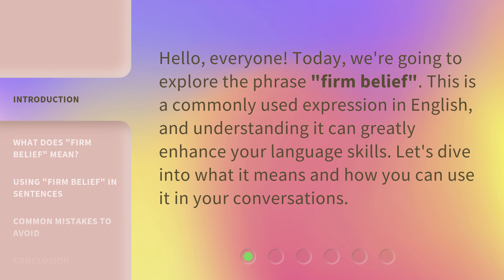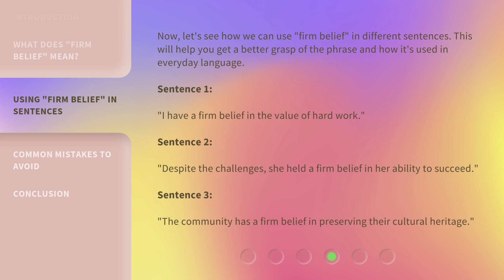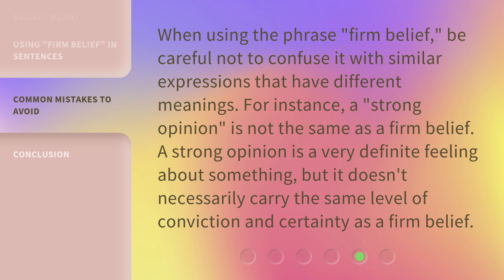Understanding the Phrase "Firm Belief": A Guide for English Learners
Unlocking the Meaning of 'Firm Belief': A Must-Watch Guide for English Learners • Confused about the phrase 'Firm Belief'? Watch this captivating guide specially designed for English learners. Discover its true meaning, usage, and examples to enhance your language skills!

00:00 • Introduction - Understanding the Phrase "Firm Belief": A Guide for English Learners
00:28 • What Does "Firm Belief" Mean?
01:15 • Using "Firm Belief" in Sentences
01:46 • Common Mistakes to Avoid